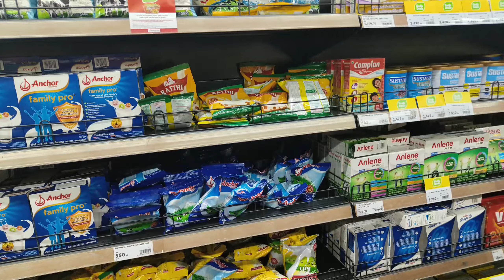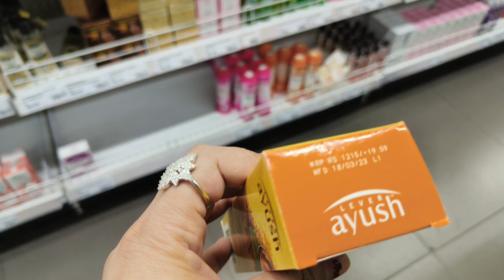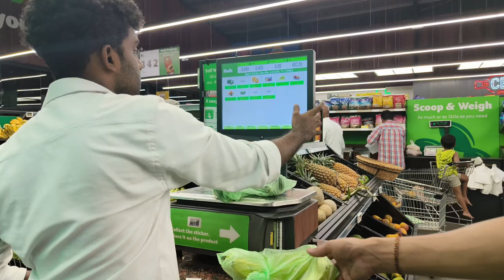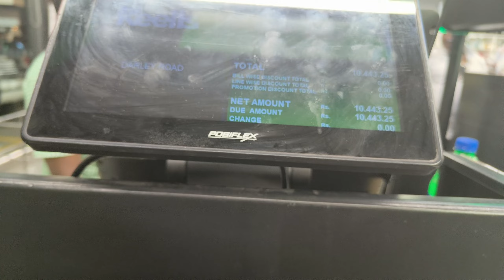Evening walk //Grocery Shopping Vlog// Grocery Shopping Price//colombo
Evening walk/Grocery Shopping Vlog/
Grocery Shopping price/vlog Colmbo

Vlog Colmbo,vlog2023,chill vlog, people and vlogs, grocery Vlog, grocery shopping, weakly shopping,life vlog

shoping price
raniz vlogs